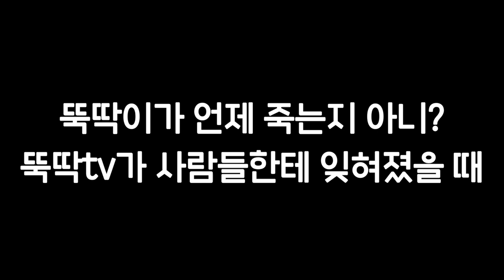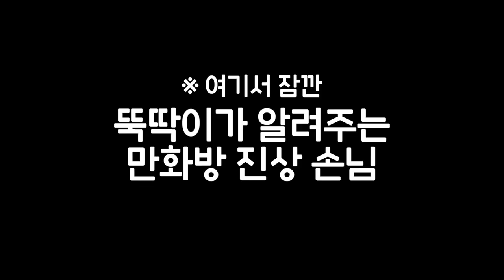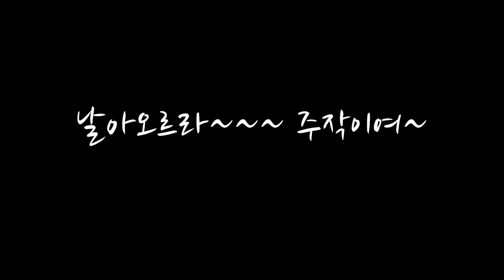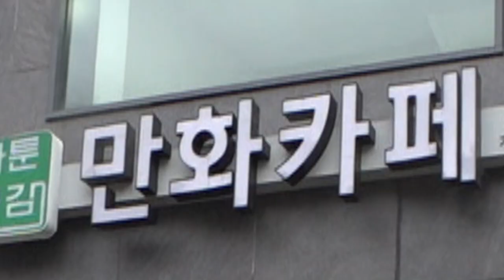[ep.11] 스케줄 없는 날 뚝딱이는 뭐할까? 김뚝딱 리얼 일상 전격공개!!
다들 할 일 없고 심심한 날 뭐해~~?
나는 자주 가는 프라이빗한 공간이 있는데 말야,,
특별히 우리 동년배들을 위해 공개할게!

영상 끝까지 보구 꼭 댓글 남겨조!!